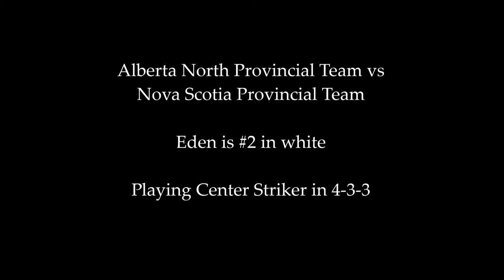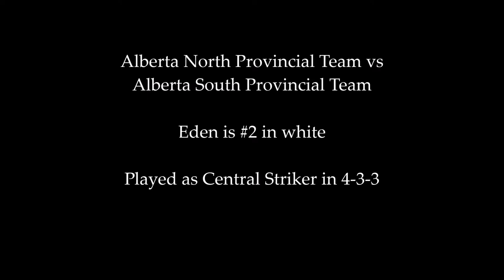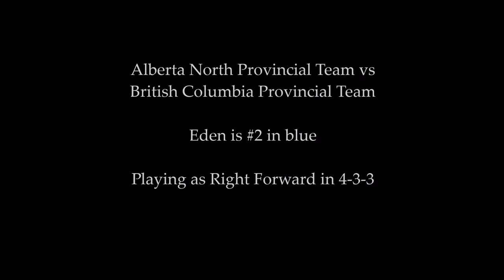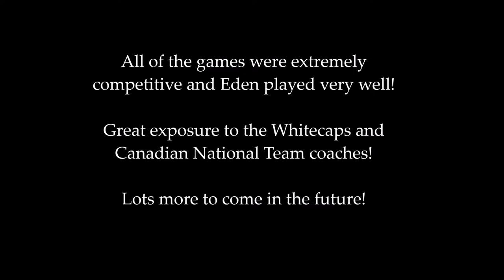2017 Alberta U14 Team - Whitecaps FC Scouting Combine - Eden Bretzer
Eden Bretzer (Canadian Class of 2021) was part of the 2017 Alberta U14 North Team invited to the Whitecaps FC Scouting Combine in Richmond, BC, Canada.  She played fantastic with this 18-player squad - she also got the opportunity to play with the Alberta South Team on the last day of the combine.  Eden played in a few different positions throughout the week - Center Striker, Left & Right Forward and Attacking Midfield.  Overall, a very competitive combine with elite provincial teams from all over Canada (BC to Nova Scotia).